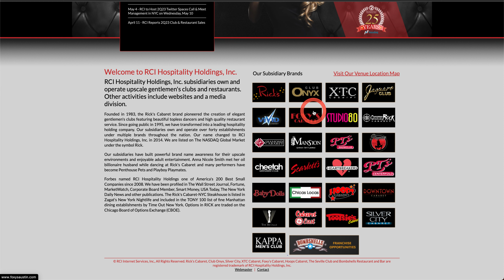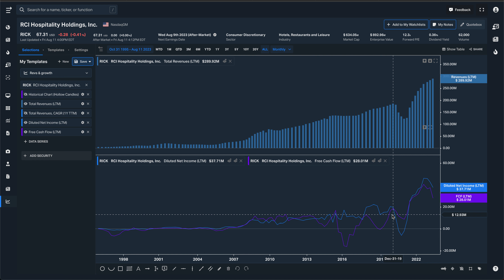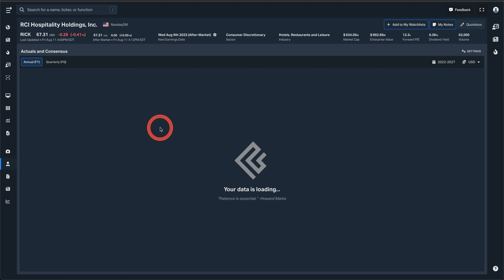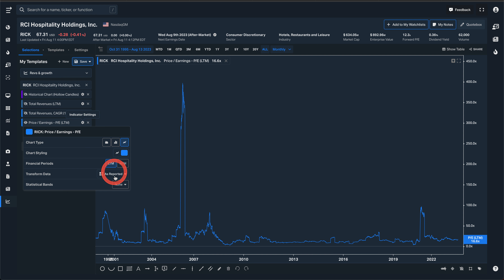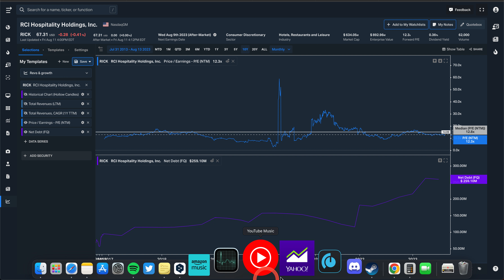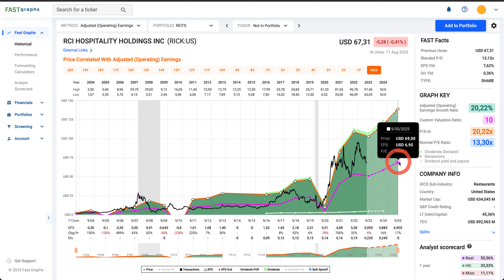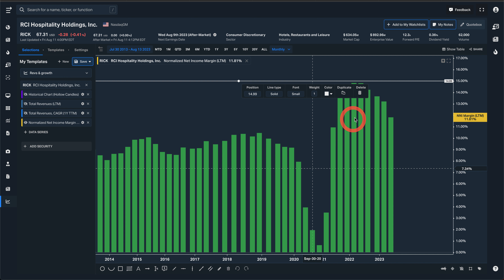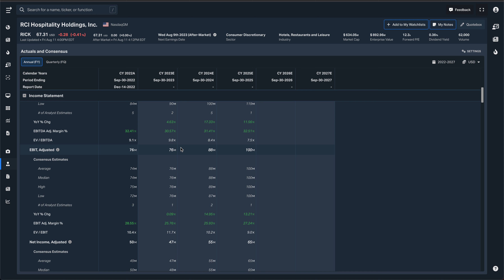RCI HOSPITALITY HOLDINGS | INVESTIR POUR LA CROISSANCE ?